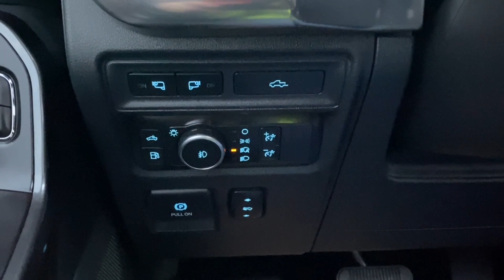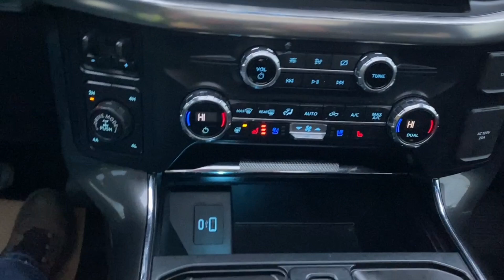2021 Ford F-150 Lariat | Agate Black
Stock: 3SC7714B